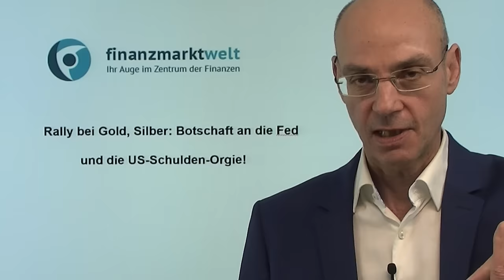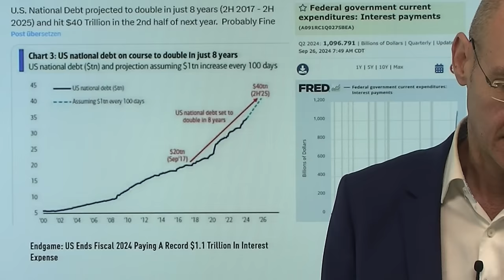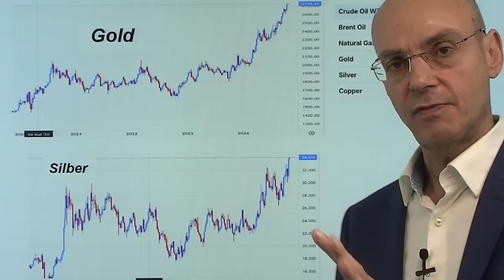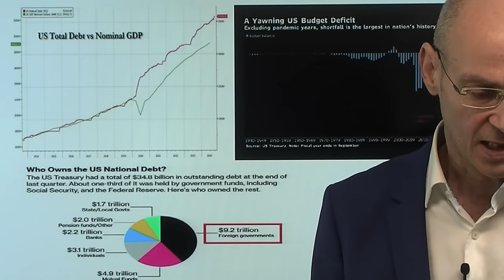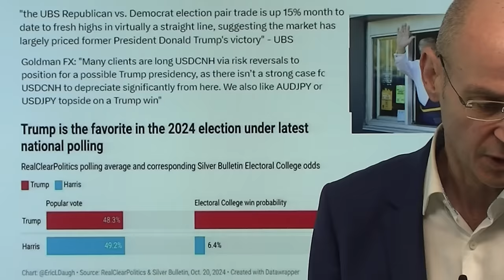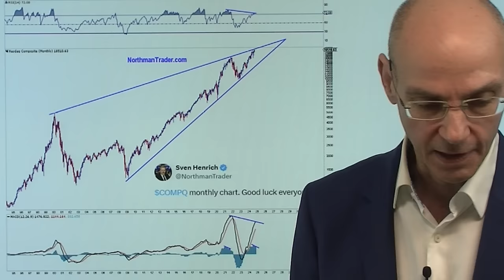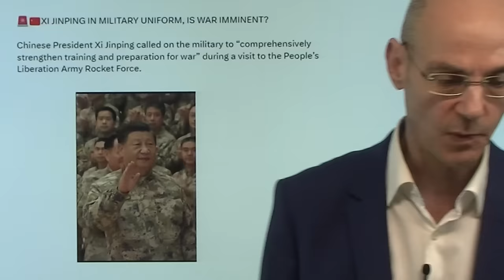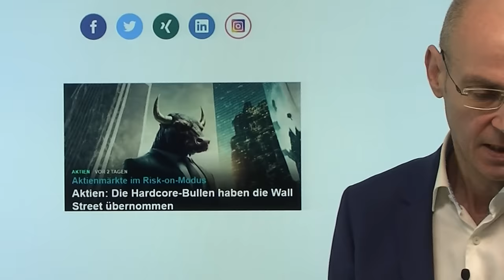Rally bei Gold, Silber: Botschaft an die Fed und die US-Schulden-Orgie! Videoausblick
Hinweise aus Video:

1. S&P 500: Mit Euphorie in eine Jahresendrally – wirklich?

2. Aktien: Die Hardcore-Bullen haben die Wall Street übernommen

Erst brach Gold nach oben aus, nun folgt Silber: die beiden Metalle steigen, weil die Fed mit der großen Zinssenkung ein fatales Signal gegeben hat - und die US-Schulden-Orgie weiter eskaliert (ohne Perspektive auf Besserung, weder unter Trump noch unter Harris). Ausufernde Schulden und sinkende Zinsen (mit neu aufkommenden Inflations-Gefahren) - das ist ein ziemlich gutes setup für Gold und Silber. Es bildet sich nun gewissermaßen eine Koalition zwischen den Anleihemärkten und den Rohstoff-Märkten als Opposition gegen das Treiben der Notenbanken und der Staaten. Diese Koalition zeigt, dass harte Assets im Preis steigen müssen, wenn das Fiat-Geld durch unverantwortliches Handeln systematisch entwertet wird..